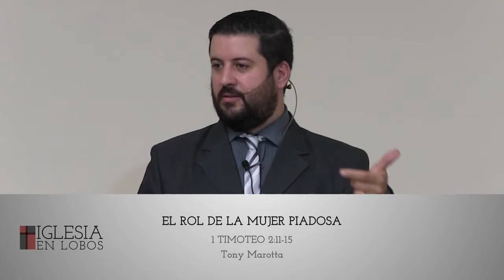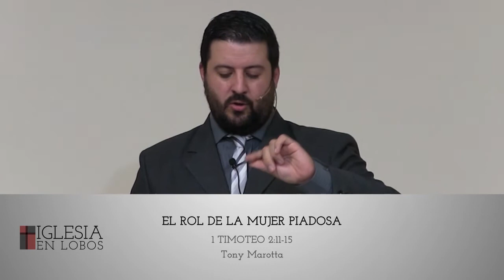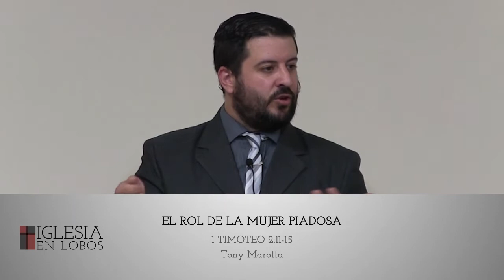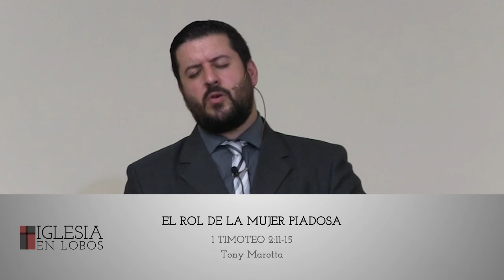El rol de la mujer piadosa - Tony Marotta - IBML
Exposición de  1 Timoteo 2.11-15

2:11 La mujer aprenda en silencio, con toda sujeción.
2:12 Porque no permito a la mujer enseñar, ni ejercer dominio sobre el hombre, sino estar en silencio.
2:13 Porque Adán fue formado primero, después Eva;
2:14 y Adán no fue engañado, sino que la mujer, siendo engañada, incurrió en transgresión.
2:15 Pero se salvará engendrando hijos, si permaneciere en fe, amor y santificación, con modestia.

RVR60